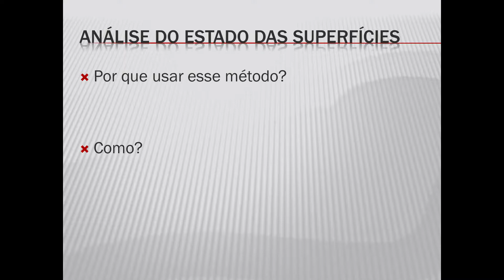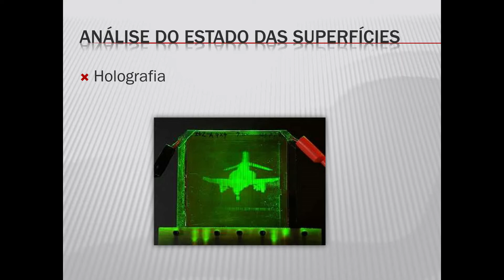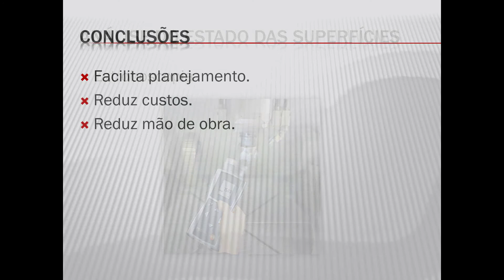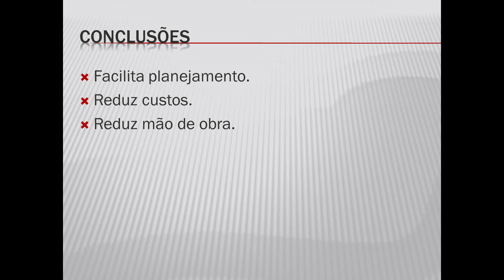Manutenção Preditiva UFC2017 2 Iury Sávio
Trabalho realizado por alunos da disciplina Manutenção de Máquinas e Equipamentos-2017.2-UFC
Autor: Iury Sávio Pinheiro